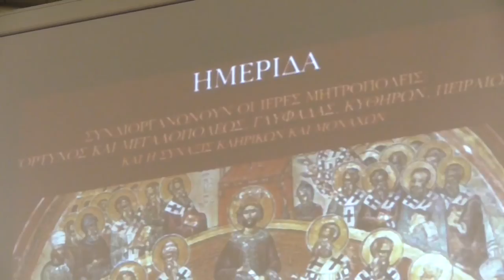πατηρ ΣΑΒΒΑΣ ΛΑΥΡΙΩΤΗΣ 23-3-16 : Η ψευτο-ορθόδοξη σύνοδος του Βαρθολομαίου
ΗΜΕΡΙΔΑ 23-3-16 «ΑΓΙΑ ΚΑΙ ΜΕΓΑΛΗ ΣΥΝΟΔΟΣ»Μεγάλη προετοιμασία, χωρίς προσδοκίες ( ΣΥΝΕΔΡΊΑ ΠΡΩΤΗ )